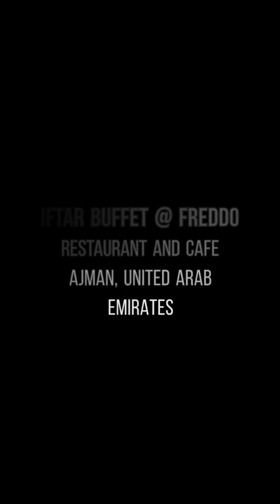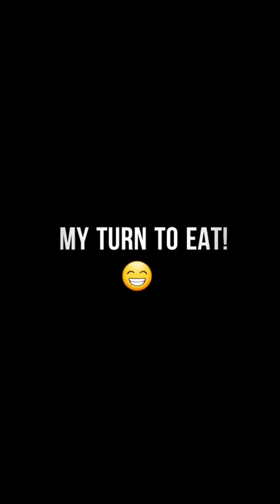FREDDO CAFE Iftar Buffet Offers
FREDDO CAFE IS OFFERING BUFFET FOR ONLY AED 59 AND THEY ALSO OFFER WITH SHISHA PACKAGE FOR ONLY AED 74.
THEY SERVE 20 Appetizers , 8 Main Courses, 2 Soups, Arabic drinks and Arabic sweets with lots of fruits that is available every night this Ramadan!
So what are you waiting for? DINE IN WITH YOUR FAMILY NOW FOR THIS AMAZING OFFERS!